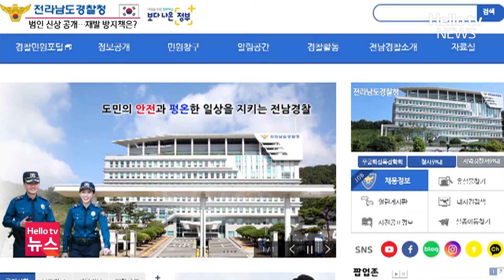순천 흉기 살인 박대성 신상 공개…피해자 추모 발길 계속ㅣ#헬로tv뉴스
심야시간대 길을 걷던 10대 여성을 무참히 살해한 범인 박대성의 신상정보가 공개됐습니다.
지역 내에서는 피해자 A 양을 추모하는 발길이 계속되고 있고, 유사 사건에 대한 재발 방지를 요구하는 목소리도 커지고 있습니다.
보도에 서경 기잡니다.